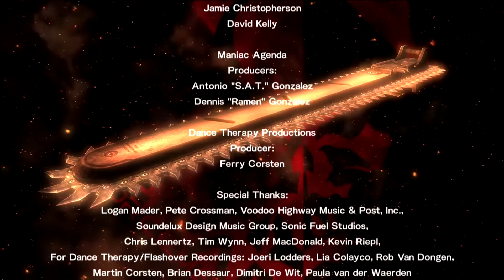Metal Gear Rising Revengeance #19 Sandstorm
Sometimes you gotta learn the strats